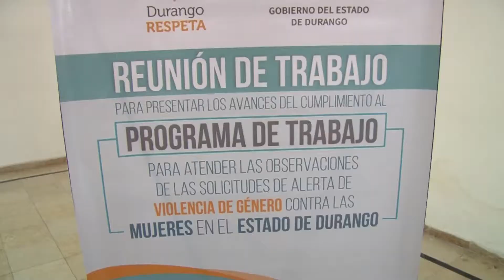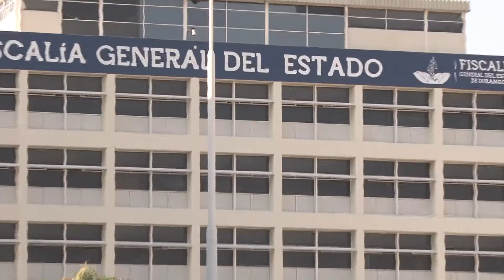DGO. AVANZA CON OBSERVACIONES DE ALERTA GENERO | 26 JUNIO 2018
LA FISCALÍA REPORTA AVANCE MUY SUSTANCIAL EN ATENDER LAS 13 OBSERVACIONES DE LA SOLICITUD DE ALERTA DE VIOLENCIA DE GÉNERO CONTRA LAS MUJERES, SE HAN COMPROMETIDO A RENDIR UN INFORME EL 26 DE JULIO.